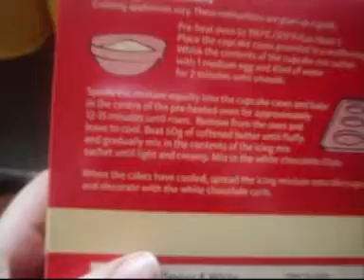Making Asian Style Cakes ^_^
i think they are asian like cakes ^-^ mean comments will be removed! thats enough said! :) onegai tanoshimu! aishiteru tomodachis (i love you friends)